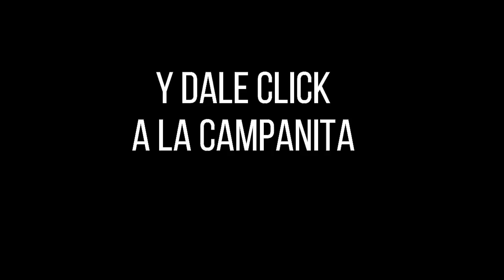Lotería de BOGOTÁ Resultado JUEVES 24 de marzo 2022 ✅🥇🔥💰 PREMIO MAYOR Y PREMIOS SECOS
Hola buenas noches, te presentamos los resultados de las loterías y chances en Colombia, vamos con el Resultado para la Lotería de BOGOTÁ del JUEVES 24 de marzo de 2022.

resultado bogota
bogota resultados
bogota anoche